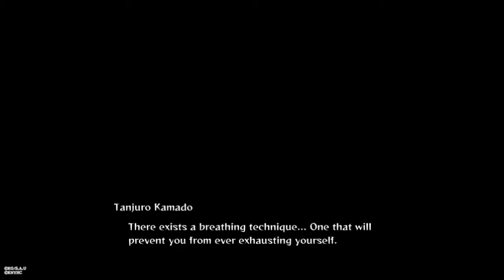Universe 7 - Demon Slayer Kimetsu no Yaiba - Episode 5 - Hinokami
It's been a while since I continued Demon Slayer Kimetsu No Yaiba the Hinokami Chronicles. I hope you all enjoy the rest of the story

Nezuko and Tanjiro head towards Mount Natagumo with Inosuke and Zenitsu, and find the mountain covered in spider webs and swarming with innumerable spiders.

Giyu Tomioka arrives at Mt. Natagumo to help dispatch the spider demons but an eager Inosuke becomes intent on challenging him. The poisoned Zenitsu receives an unlikely visitor, and the demons offer to spare Tanjiro if he gives up his sister.

When Tanjuro's latest move leaves him immobilized, Giyu Tomioka comes to his aid and shows off a powerful ability; Shinobu Kocho puts her powerful insect-breathing techniques on display.

How will the trio do in Mount Natagumo and will the Hashira arrive there on time?